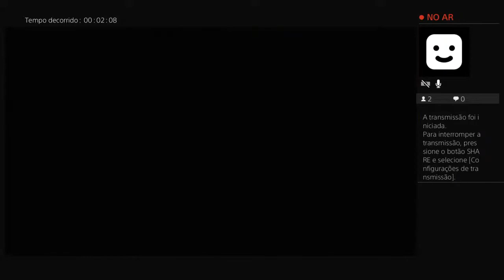Fifa 21 Silvinho Ursini Tottenham